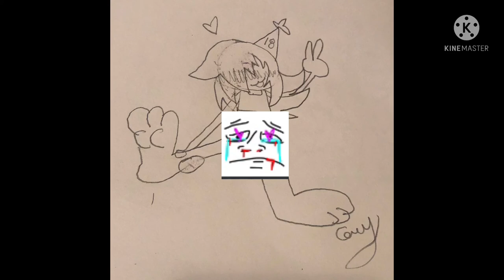Tribute to Cory The Paintbrush